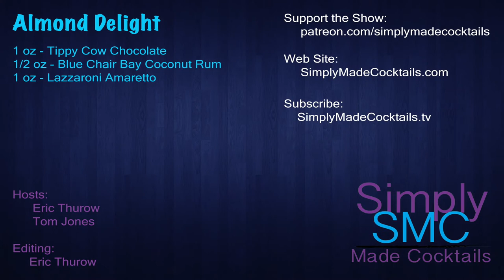Cocktail: Almond Delight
In today's episode of Cocktail Wednesday on Simply Made Cocktails we attempt a chocolate and almond delight.  Tippy Cow Chocolate mixed with Lazzaroni Amaretto and Blue Chair Bay Rum is a dangerous combination.

INGREDIENTS:
1 oz - Tippy Cow Chocolate
1/2 oz - Blue Chair Bay Rum
1 oz - Lazzaroni Amaretto

PREPARATION:
Pour all three ingredients into a shaker filled with ice.  Shake and then strain into a chilled martini glass.  Finally, enjoy responsibly.

ABOUT SIMPLY MADE COCKTAILS:
On Simply Made Cocktails we make cocktails in a straight forward and easy to understand method.   We do not, and will not use any flare bar tending methods.  If you're a cocktail enthusiast and want a simple and straight forward approach in making cocktails and learning about spirits and liqueurs, we'd love to have you subscribe and join us!